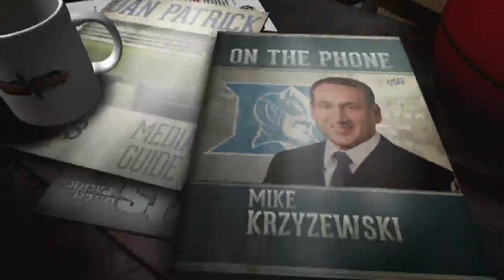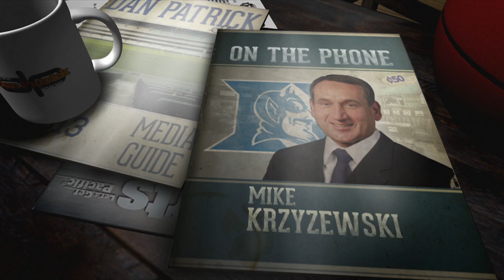Coach Mike Krzyzewski on The Dan Patrick Show (Full Interview) 4/7/15